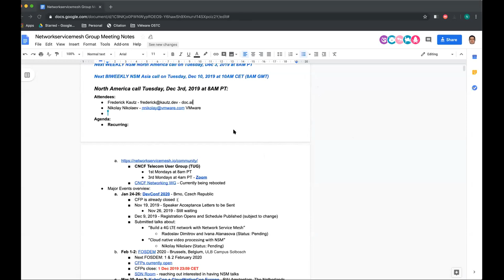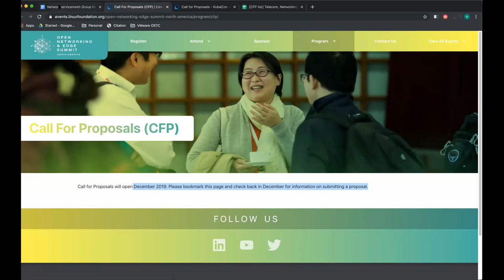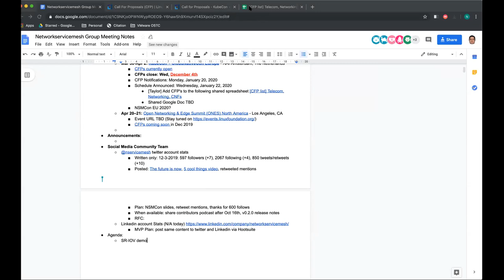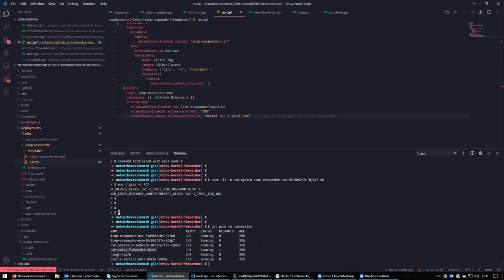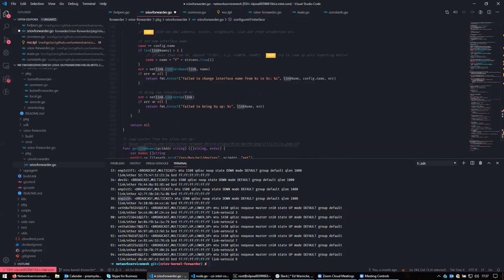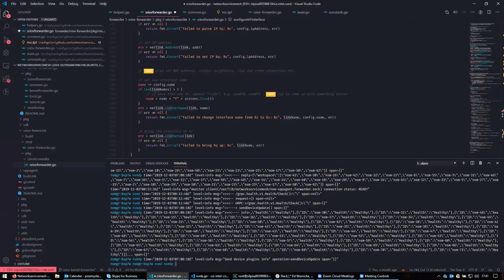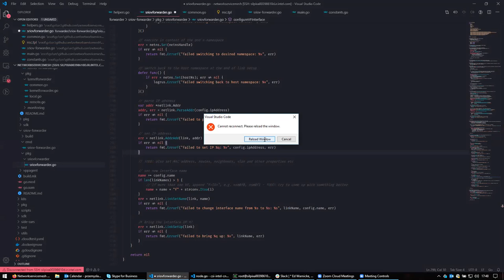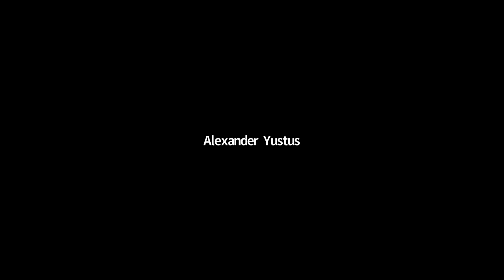CNCF Network Service Mesh Meeting 2019-12-02